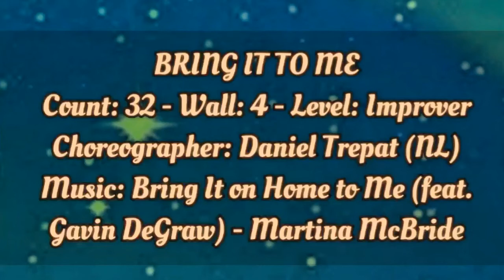Line Dance - BRING IT TO ME (Daniel Trepat)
Line Dance - BRING IT TO ME
Count: 32 - Wall: 4 - Level: Improver
Choreographer: Daniel Trepat (NL) - October 2020
Music: Bring It on Home to Me (feat. Gavin DeGraw) - Martina McBride